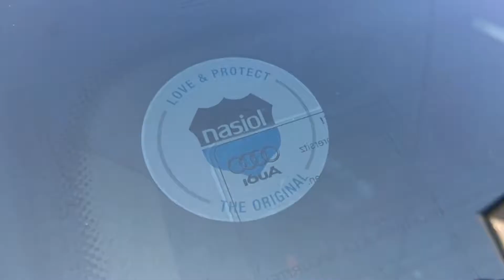Audi a3 professional Autodetailing 3M 3D ceramic coating Besim Nika Rupes flex sonax standox